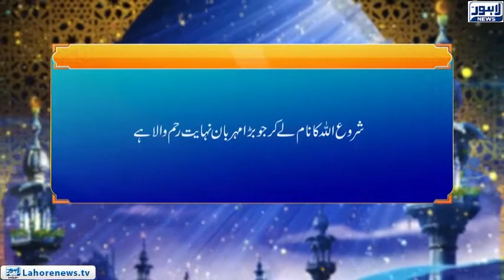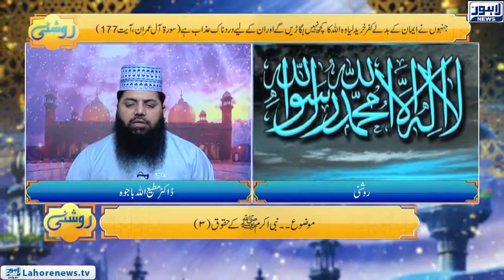Roshni Episode 625 | Nabi Akram Ke Haqooq 3 | 24 October 2018